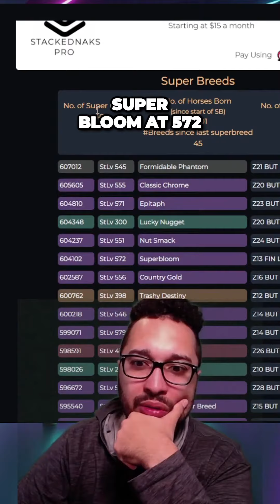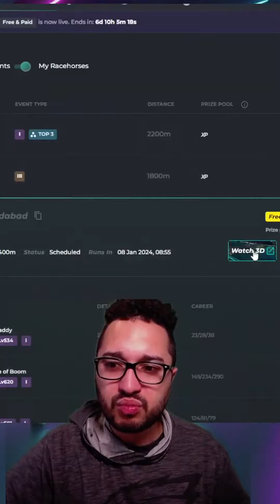Unleashing Superbreeds: The Next Evolution in Midrunners